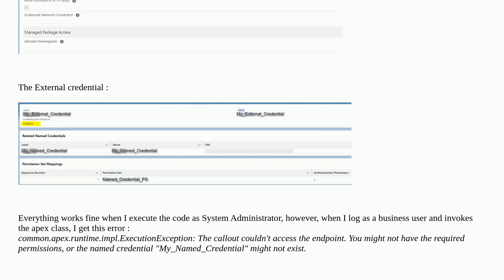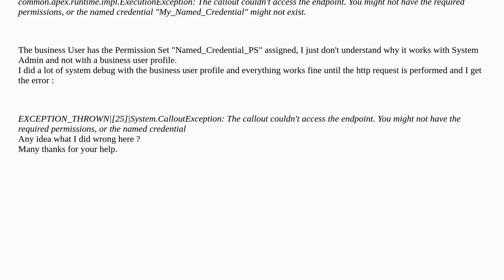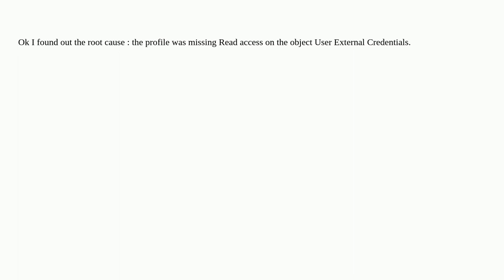Named credential not accessible by non system admin profiles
A special thanks goes out to the community

  callout namedcredentials apex